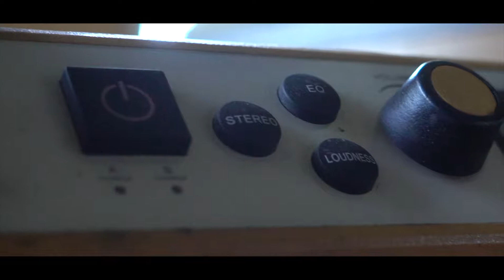Episode 8 :A la recherche de matériel et sponsors!